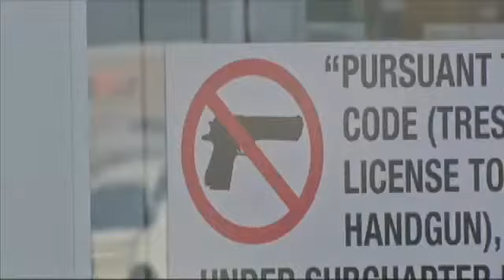Gun rights supporters march down Dowlen Road in Beaumont toting guns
FOX 4 News - by Haley BullIt's not an everyday site.It's surprising actually, but I'm just curious. I was just driving by and I thought it was interesting, one woman who stopped to dozens marching down Dowlen Rd. in Beaumont said.This just thrills me to see this, a man watching the group of people carrying long rifles Saturday.We're getting together so that Beaumont will be able to have citizens that can open carry their long guns without fear of being arrested, Terry Holcomb, the regional director for Come and Take it America, said.The event follows last month's arrest of Derek Poe, the owner of Golden Triangle Tactical, previously in Parkdale Mall.On this particular day when I went into another store on the way to mine and Beaumont police officers came in and stole my rifle, Poe said.Dec. 28th, Poe carried a long rifle through the mall.We got complaints and people who called in were very concerned and just outright fearful when they saw Mr.Poe walking through the mall with his weapon, Sgt. Rob Flores with the Beaumont Police Department said.Poe was later charged with disorderly conduct.Because of that, we did confiscate the weapon as evidence, Flores said.Saturday, signs are posted on the front door and around the parking lot of Parkdale Mall. One reads, No guns on mall property.I'm not gonna be in there where I can't defend myself, Poe said.It's why Poe said he's moving his store to a different location.One of Texas' biggest secrets is you can open carry a long gun but no one's used to seeing it and no one's gonna get used to seeing it until people don't start open carrying, Poe said.It's a law the marchers proudly embraced, passing by 'no weapons' signs with their long guns slung across their backs to a rally in the Lowe's parking lot. A way marchers said they can educate the public on second amendment rights.Beaumont Police said they worked closely with the group to ensure everything went safely.